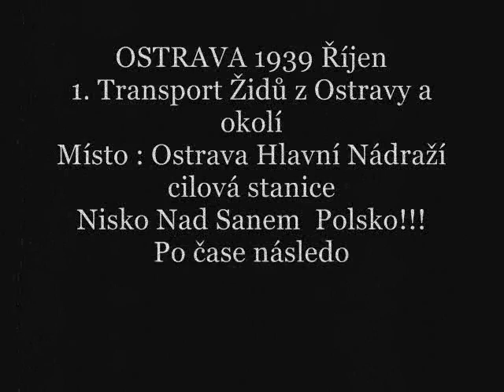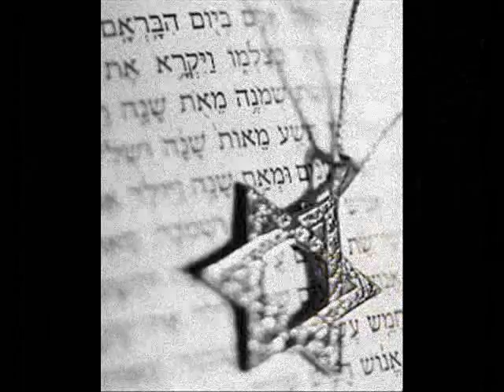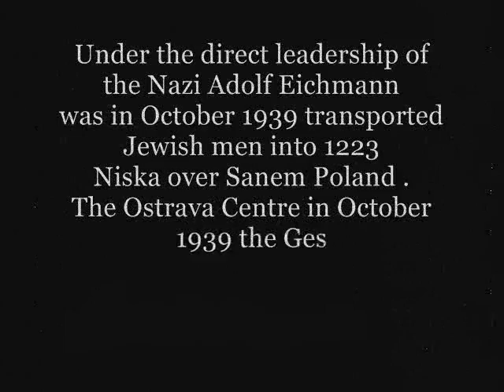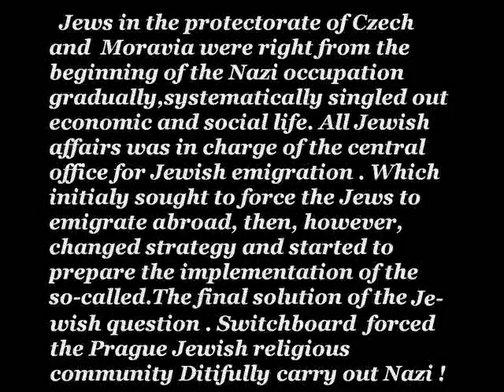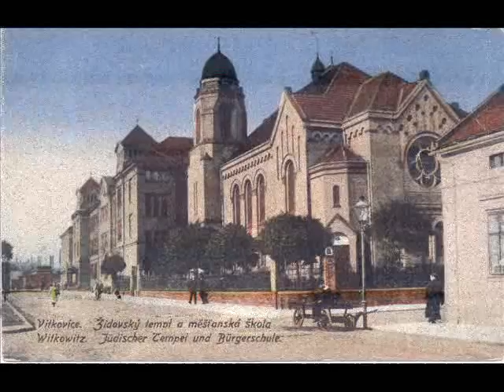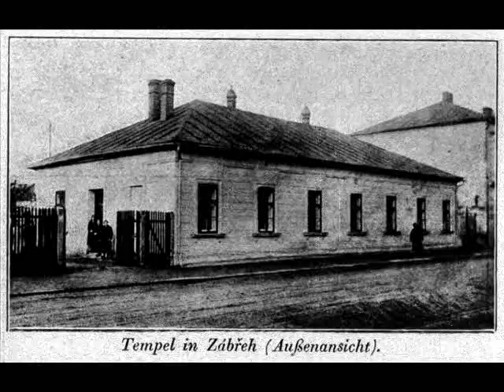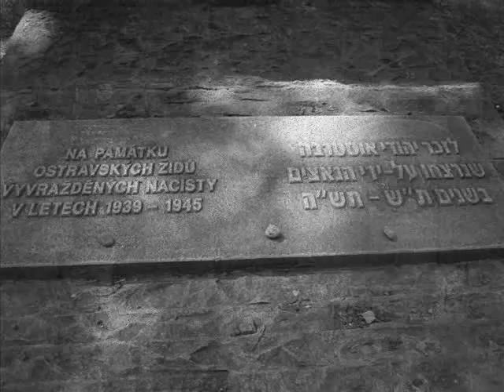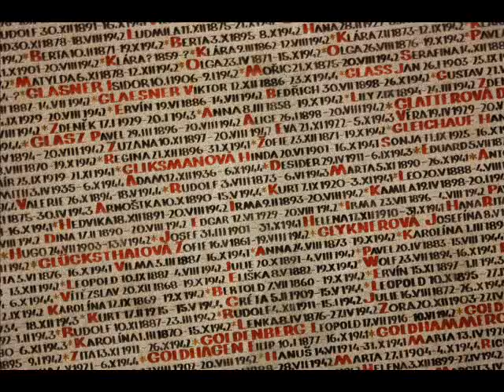Židovská Ostrava Jewish Ostrava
Jewish  Ostrava     Židovská Ostrava  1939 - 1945